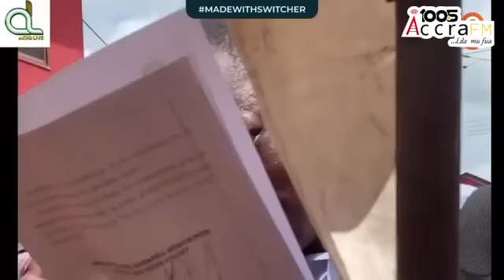THE CITIZEN SHOW ||KWABENA BOBIE ANSAH